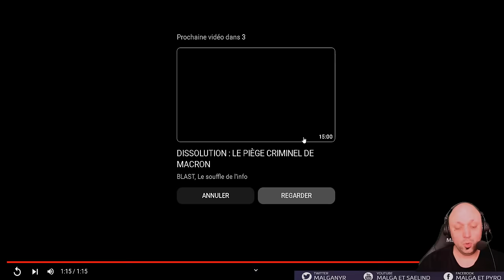Analyse The War Within: Trailer Bêta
Vidéo sur la cinématique de The War Within annonçant l'ouverture de la Bêta.